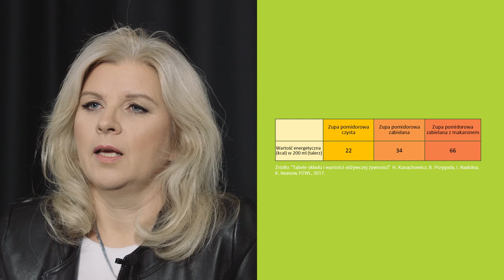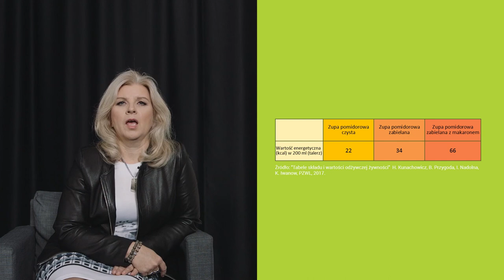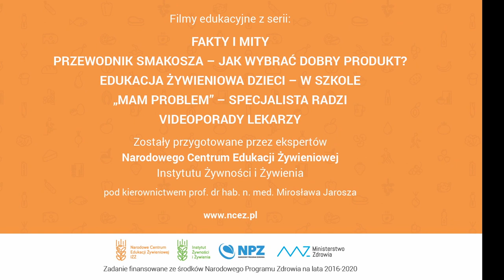NCEŻ, Fakty i Mity: Zupy są tuczące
Narodowe Centrum Edukacji Żywieniowej, FAKTY I MITY: Zupy są tuczące - mgr inż. Barbara Wojda